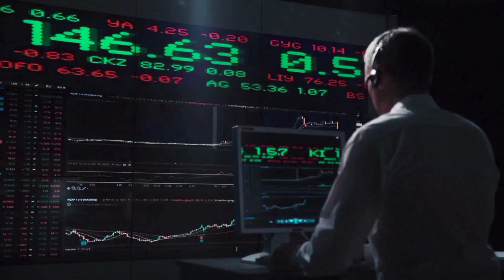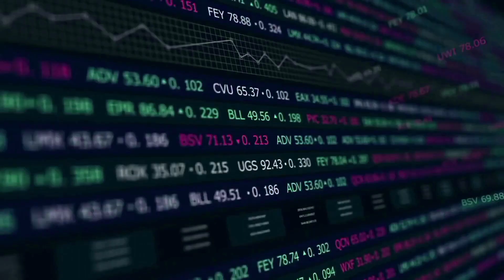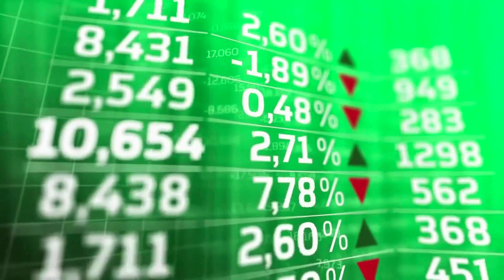SHOULD YOU BUY PEPE TODAY?🚨 PEPE PRESALE Update